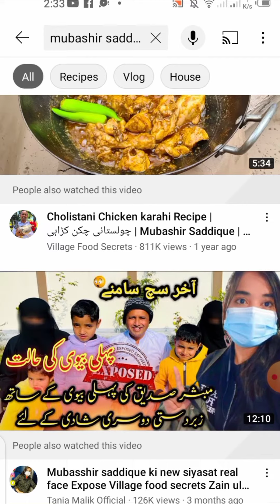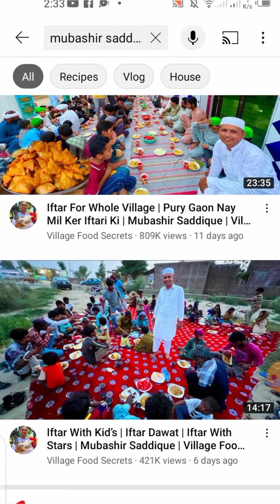Youtube Update | Views | CTR